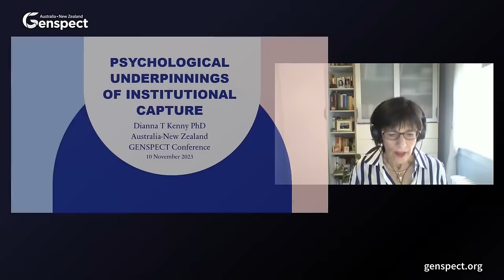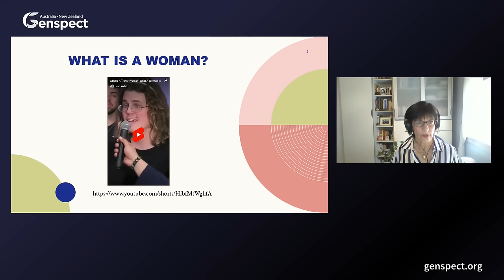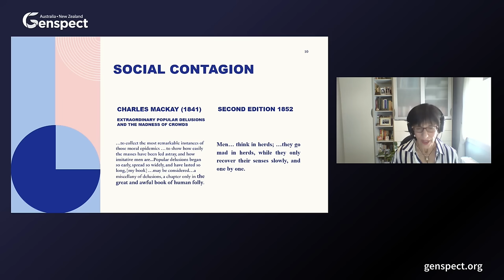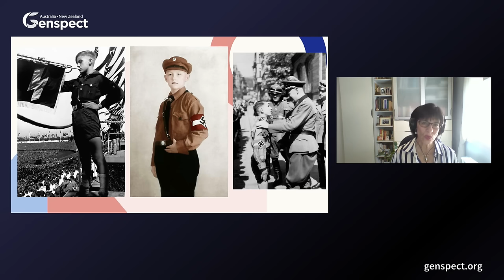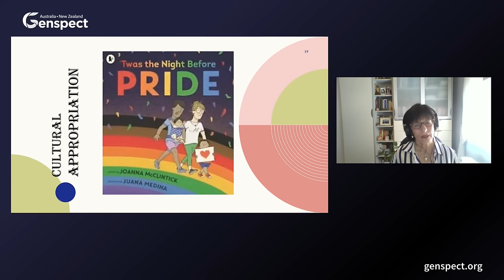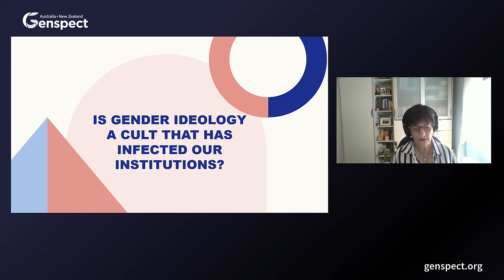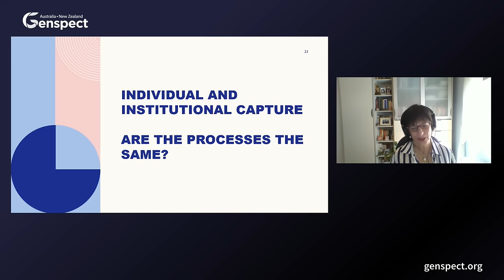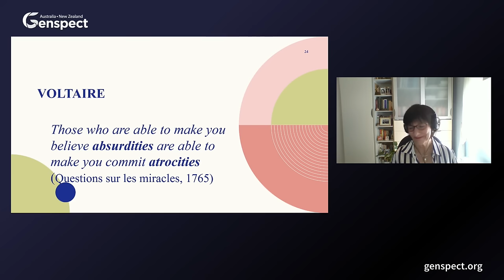Institutional Capture with Dr Dianna T Kenny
Overview
Experts will share best practices on gender care, including Genspect’s newly launched Gender Framework. There is analysis of affirmative guidelines, policy, and treatment rates. The nature of sex and gender in early Maori society is discussed as well as how schools contribute to gender distress, and how families and parents are impacted and responding. The webinar ends with a discussion of the psychology behind widespread institutional capture and a discussion of next steps.

The webinar features a discussion between Australian doctor Jillian Spencer and a New Zealand doctor on Gender Treatments for Children in NZ and across the Tasman.

This webinar promotes respectful and open discussions regarding sexuality and gender in the light of current scientific and clinical evidence. We will discuss questions such as:

How strong is the evidence base for gender transition in New Zealand?

Are puberty blockers safe and reversible?

Do children have the capacity to consent to gender treatments?

Do we do more harm by giving or withholding treatment?

Dr Dianna Kenny PhD was a member of staff at The University of Sydney for 31 years. She retired with the title of Professor of Psychology and Professor of Music. Dianna continues to undertake research and clinical practice in developmental psychology, developmental psychopathology, psychoanalysis, behavioural science and music psychology. Her current projects include gender dysphoria in children and adolescents and music performance anxiety.